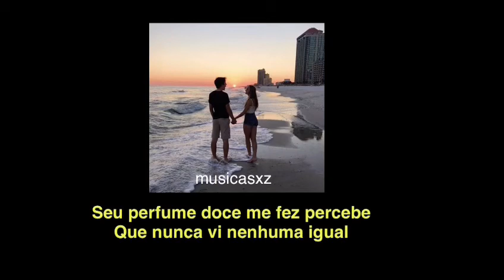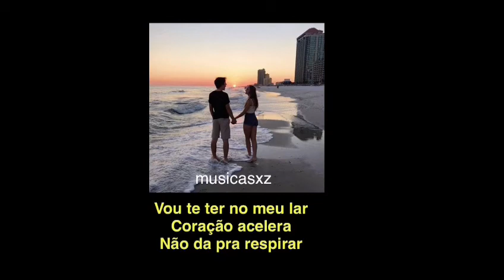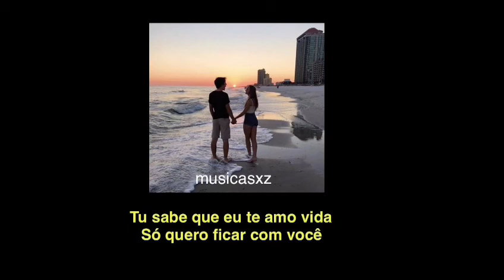NETFLIX - Henricco Simplicio (letra)